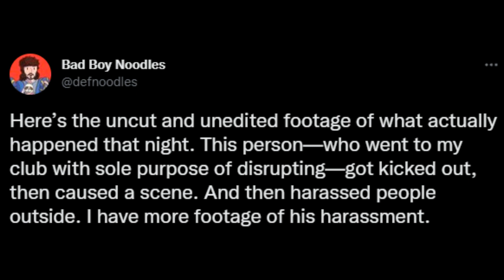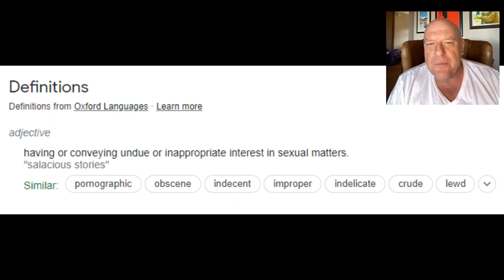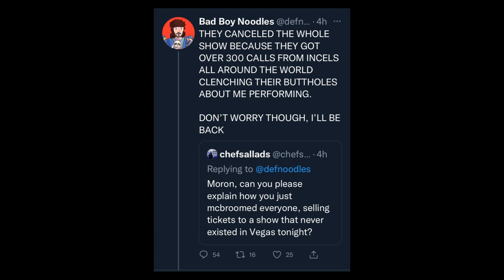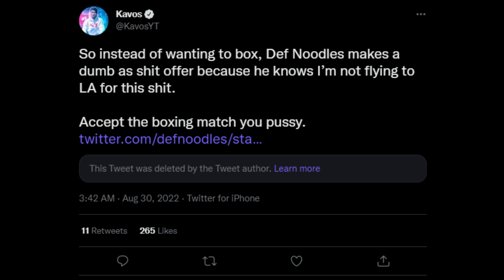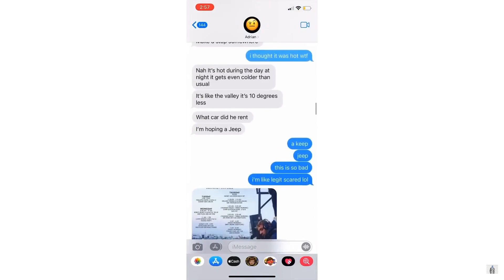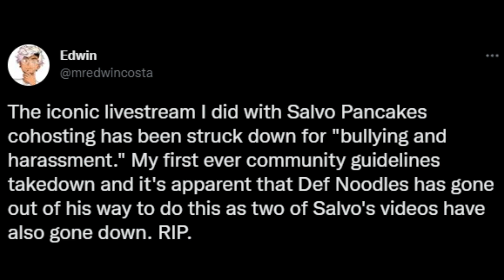The END Of Def Noodles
I'm not making any more videos on def noodles hes getting real boring